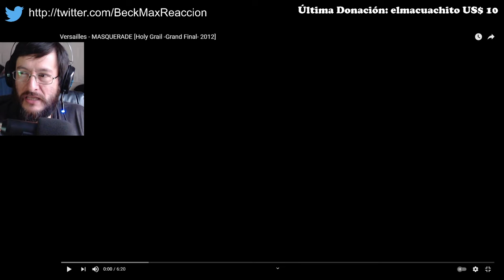Versailles | Masquerade (en vivo) | REACCIÓN **VIDEO BLOQUEADO**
***VIDEO TOTALMENTE BLOQUEADO***

Ya estaba esperando la siguiente reacción a este grupo que me gustó mucho cuando los conocí con su obra maestra Faith and Decision. Bienvenidos a la reacción a la canción Masquerade, en vivo, de los chicos de Versailles.

¿Quieres tu reacción antes que el resto de peticiones?, hazme una donación de US$ 5 y tendrás máxima prioridad, o también me puedes donar libremente para mostrar tu apoyo: